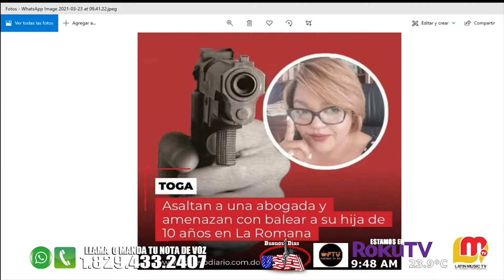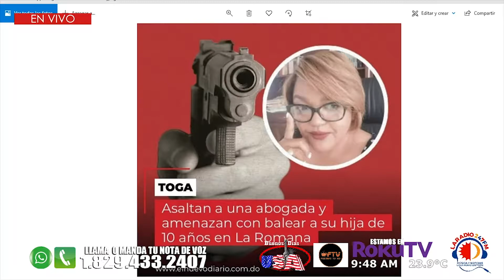BUENOS DIAS USA MARTES 23 MARZO 21 BLOQUE 2 FESTIVA TV LARADIO247FM REPUBLICA MUSICAL